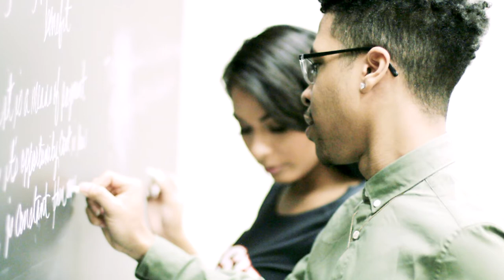ESL Program at Governors State University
ESL Program at Governors State University with Coordinator Amy Schoenberg and ESL Program Director Akiko Ota.